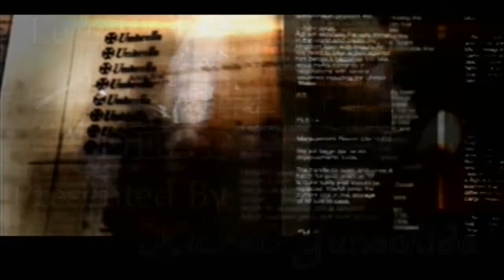Let's Play Resident Evil: Dead Aim- Part 10- ...Stop that.